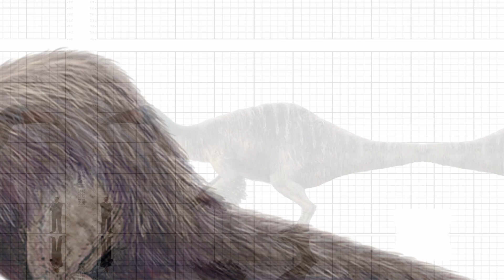THE MOST MISUNDERSTOOD DINOSAUR OF ALL TIME!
Imagine finding a dinosaur fossil with massive, 8-foot-long claws—but no body! For nearly 50 years, scientists had no idea what kind of creature these terrifying hands belonged to. Was it a deadly predator? A giant slasher dinosaur? Or something even weirder? 🤯

In this video, we unravel the incredible mystery of Deinocheirus, one of the strangest dinosaurs ever discovered. From its shocking 1965 fossil find in the Gobi Desert to the game-changing 2014 discovery of a complete skeleton, Deinocheirus defied all expectations. It wasn’t a vicious hunter—but a massive, duck-billed, hump-backed giant!

🎬 What You’ll Learn in This Video:
✅ How Deinocheirus baffled paleontologists for decades
✅ Why its huge claws weren’t used for hunting
✅ What it actually looked like (Hint: Not what you think!)
✅ How it survived in a world full of predators
✅ What makes it one of the weirdest dinosaurs ever

🔎 Timestamps:
00:00 - The Mystery of Deinocheirus
01:18 - The First Discovery
02:07 - The Mystery Grows
03:06 - What Did It Look Like?
04:21 - The Behavior of Deinocheirus
05:47 - The Mystery Solved
06:47 - Conclusion

Welcome to PaleoSL, your ultimate destination for exploring the fascinating world of prehistoric life and ancient history! Dive deep into the age of dinosaurs, fearsome megafauna, and mysterious extinct creatures. Uncover the secrets of Earth's ancient past, from the rise of early life to the dawn of humanity. With captivating stories, scientific insights, and stunning visuals, we bring the prehistoric world to life. Whether you're a history buff, a science enthusiast, or just curious about what roamed the Earth millions of years ago, this channel is your portal to the wonders of prehistory!